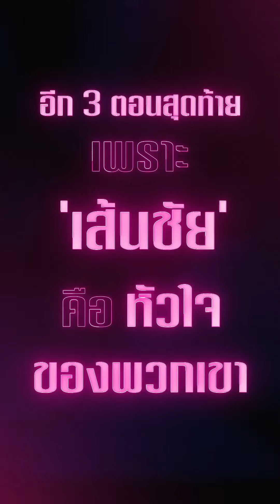💥 Vroom ! 3 Final Episodes! เข้าเกียร์สู่โค้งสุดท้าย โค้งหักศอกหรือจะออกมาหักมุม | Pit Babe EP11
💥💥💥 Vroom ! 💥💥💥
3 Final Episodes
อีก 3 ตอนสุดท้าย
✅ Checkpoint Race | หวานสุดทุกสนาม 🏁
เข้าเกียร์ สู่ โค้งสุดท้าย
โค้งหักศอก หรือ จะออกมาหักมุม !!!

🏎 PIT BABE EP11
ศุกร์ที่ 26 มกราคม เวลา 21.15 น.

ทุกวันศุกร์ 21.15 น. ทางช่องวัน31
ดูออนไลน์เวอร์ชัน UNCUT บนแอปฯ iQIYI และเว็บ iQ.com